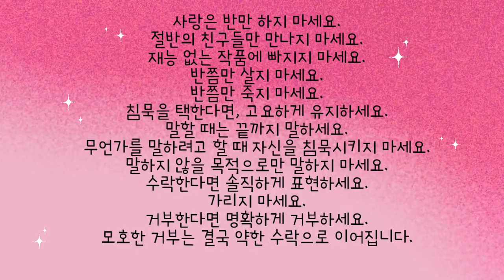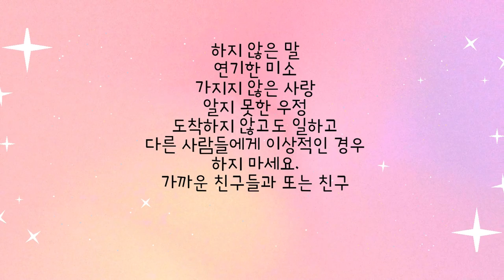절반의 연인을 사랑하지 말라사랑은 완벽한 춤이다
사랑은 반만 하지 마세요.
절반의 친구들만 만나지 마세요.
재능 없는 작품에 빠지지 마세요.
반쯤만 살지 마세요.
반쯤만 죽지 마세요.
침묵을 택한다면, 고요하게 유지하세요.
말할 때는 끝까지 말하세요.
무언가를 말하려고 할 때 자신을 침묵시키지 마세요.
말하지 않을 목적으로만 말하지 마세요.
수락한다면 솔직하게 표현하세요.
가리지 마세요.
거부한다면 명확하게 거부하세요.
모호한 거부는 결국 약한 수락으로 이어집니다.
반만 수용할 수 있는 해결책을 받아들이지 마세요.
반진실을 믿지 마세요.
반만 꿈꾸지 마세요.
반만 희망에 사로잡히지 마세요.
반 잔의 술은 목마름을 해소시키지 못합니다.
반 접시의 음식은 배고픔을 채우지 못합니다.
반만 걷는다고 해서 어디에도 도착할 수 없습니다.
반 개의 아이디어는 아무런 결과를 낳지 않습니다.
다른 절반은 당신이 사랑하는 사람이 아닙니다.
그것은 당신과 같은 공간에서 다른 시간에 존재하는 당신입니다.
당신이 아닌 다른 당신입니다.
반쯤만 산 삶은 살지 않은 삶입니다.
하지 않은 말
연기한 미소
가지지 않은 사랑
알지 못한 우정
도착하지 않고도 일하고
다른 사람들에게 이상적인 경우
하지 마세요.
가까운 친구들과 또는 친구

다른 사람들에게 낯선 존재가 되지 마세요.
당신과 가까운 사람들도 서로 낯설어지는 것이 되지 마세요.
반만 있는 순간은 단지 무능의 순간입니다.
당신은 능력이 있습니다.
반쯤만 존재하는 존재가 아니라 완전한 존재입니다.
삶을 살기 위해 존재하는 완전한 존재입니다.
반의 삶이 아닌 삶을 살아가세요.